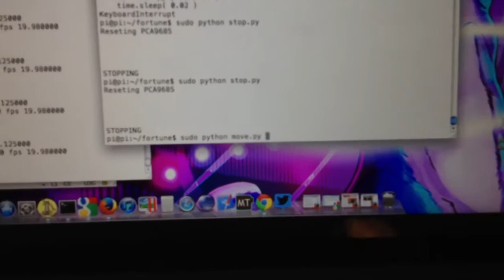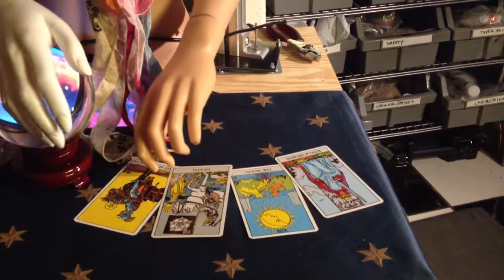Fortune teller servo test #4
All axes working now:

Mouth open/close
Eyes pan/tilt (they'll roll down in her head during trances)
Head pan/tilt
Left arm fan over tarot cards
Right arm fan and thrust over crystal ball

The program is currently just moving through all the ranges.  During normal operation, it would look up, talk, look down, point at a card, look up, talk, fan the crystal ball, etc.

The LCD will be located under the crystal ball so it won't be visible otherwise. You can see a brief flash of Raspberry Pi login screen between videos!

There's still a fair bit of mechanical work to do, getting everything tucked away and then clothed. Still framing and oak cabinet work (that's big). There's getting all the software working, including the proper motion behaviors.

I also have to do kind of a lot of voice recording so that the spirit has interesting things to say when she's in her trance.